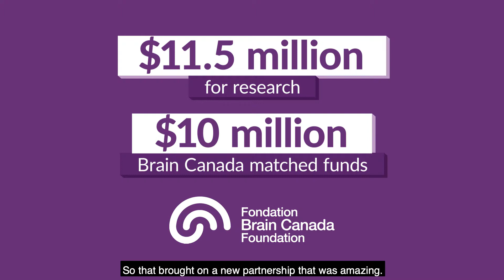The ALS Ice Bucket Challenge: Figuring out ALS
Dr. David Taylor, now VP Research, was compelled to dedicate his career to figuring out ALS after reading a single scientific paper. In this video, he shares how funding a new partnership - as a result of the 2014 ALSIceBucketChallenge - changed the landscape of Canadian ALS research.